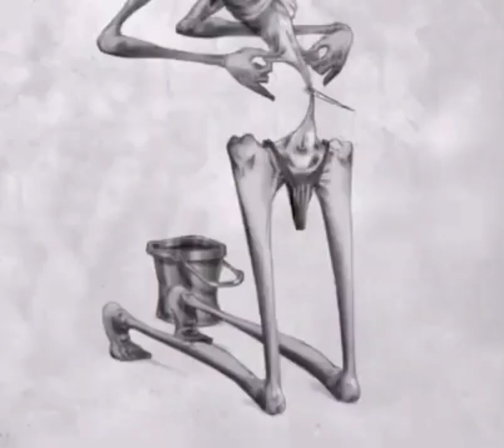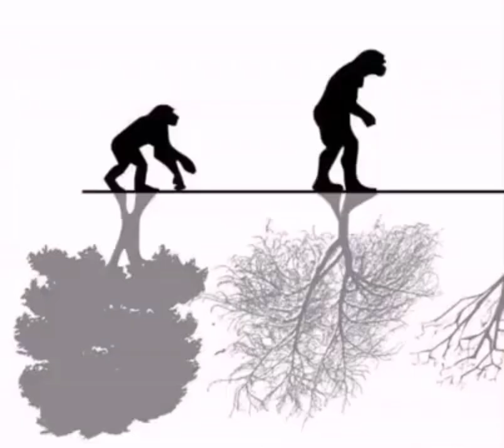Исломий шеърлар туплами !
Шеърни Ойбек Каримов укиди.